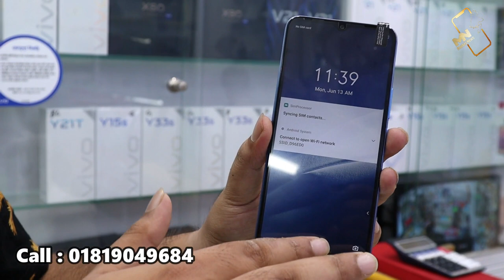নতুন 💥Infinix Hot 12i💥 কম দামে অনেক কিছু! Infinix Hot 12 i Review and price in Bangladesh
Infinix Hot 12i review and price in Bangladesh.

Accessories World
City Shopping Complex